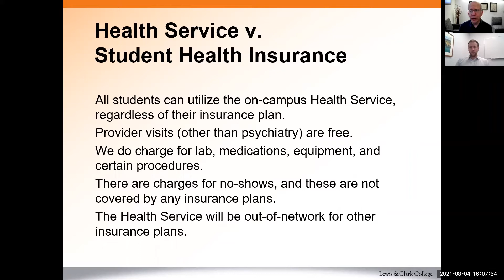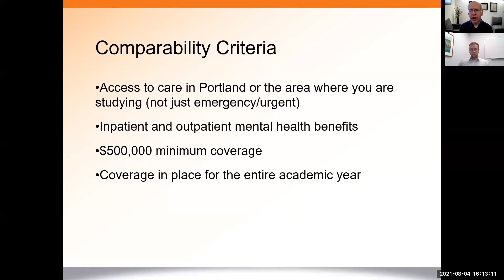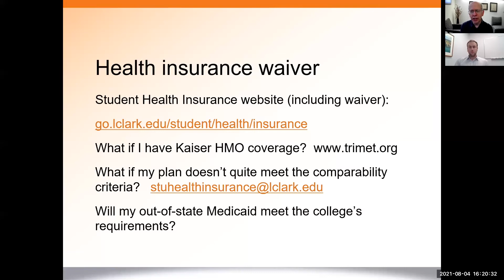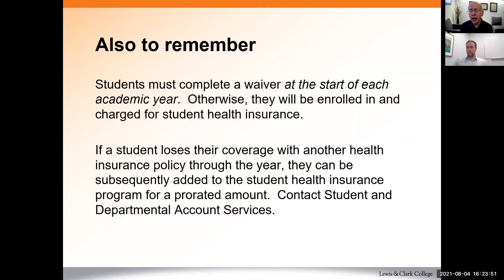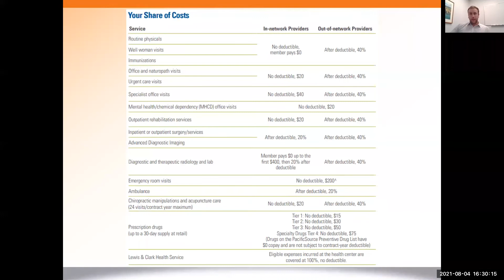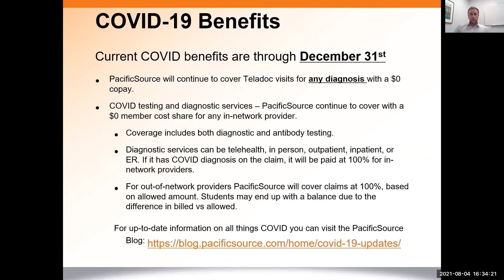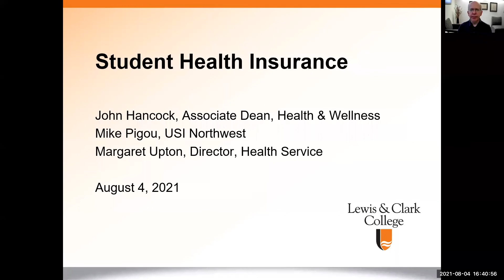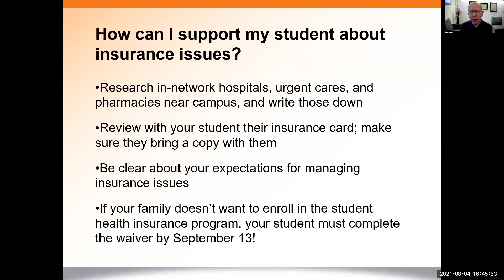Recording: Health Insurance Webinar - August 4th, 2021 NSO